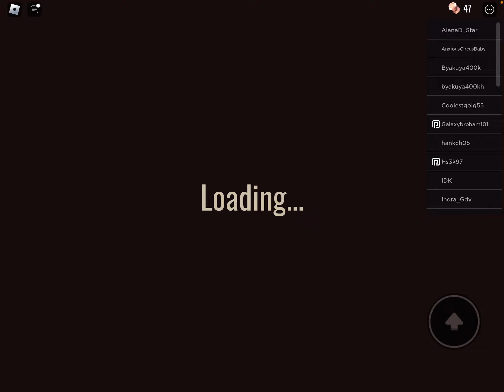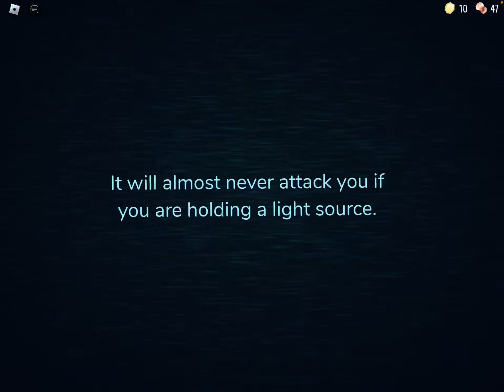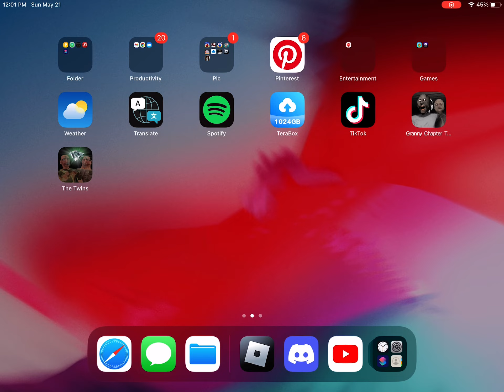Doors.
I’m Back !